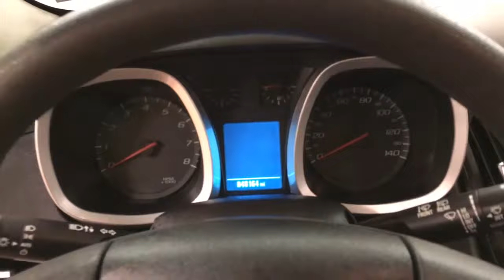2015 Chevrolet Equinox LS AWD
Stock: 277939
Thank you for visiting another one of Car Vision's online listings! Please continue for more information on this 2015 Chevrolet Equinox LS with 48,048mi.
How to protect your purchase? CARFAX BuyBack Guarantee got you covered. The best part about this well-maintained vehicle is that it is a CARFAX one-owner vehicle.

This versatile SUV is perfect for families or contractors with its oversized cargo area, exceptional horsepower and option upgrades. Savor the satisfaction of safety in any condition with this AWD Chevrolet Equinox. Superior acceleration, unmatched traction and stability as well as a luxurious interior round out the impressive features of this AWD Chevrolet Equinox.

This Chevrolet Equinox LS is in great condition both inside and out. No abnormal "wear and tear".

More information about the 2015 Chevrolet Equinox:

Starting at under $25,000, the 2015 Chevy Equinox is one of the most affordable crossover vehicles in its class, rivaling Honda's CR-V and the Toyota RAV4. The interior features a dual-cockpit design, ice-blue ambient lighting and sophisticated, classy appearance touches that makes it look much more expensive than it is. With available V6 power under the hood, the Equinox makes an attractive family and cargo hauler.

Strengths of this model include Powerful and efficient engine selection and sharp styling inside and out